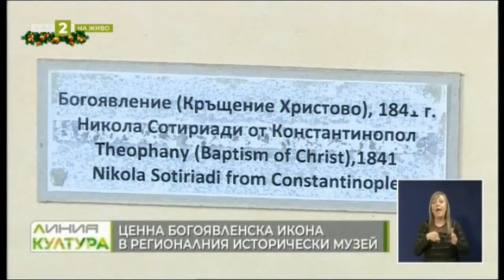Иконографските и живописни традиции на Богоявление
За иконата Богоявление от експозицията на Регионалния исторически музей разказва археологът гл. ас. д-р Васил Тенекеджиев.